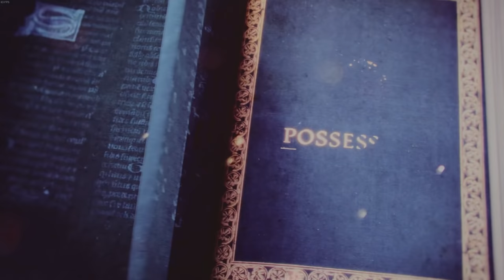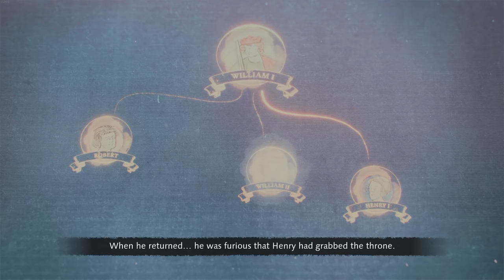Age of Empires IV - The Fall of Bayeux || NORMAN CAMPAIGN || Epic Strategy Gameplay || Part 02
Age of Empires IV Norman Campaign FULL GAME. In these campaign we follow important historical events.